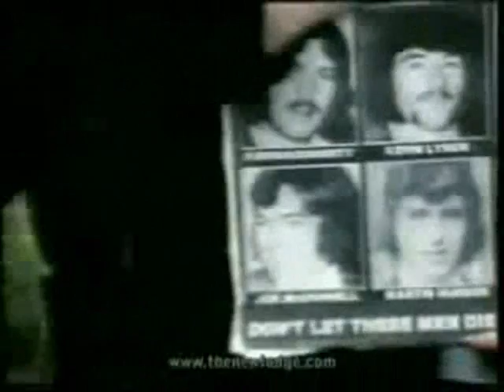News Reports of the Funeral of Vol. Martin Hurson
News Reports of the Funeral of Vol. Martin Hurson in July 1981.

Martin Hurson was the 6th Hunger Striker to die in the H-Block Hunger Strike of 1981.